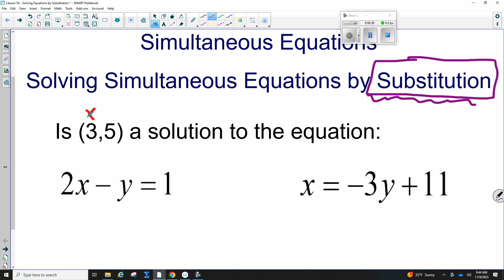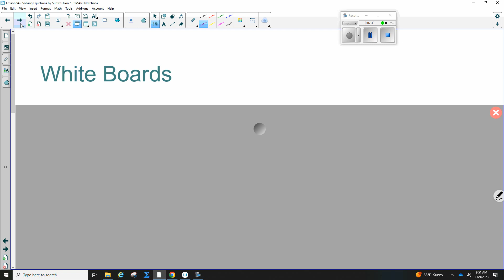Lesson 54 - Solving Equations by Subsitituion